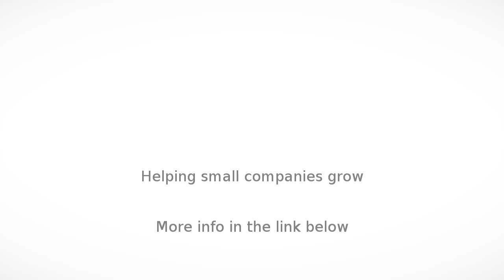Office Removals in Manchester - Kitsons Transport Ltd - InfoIsInfo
Kitsons Transport Ltd, Office Removals in Manchester.

Professional and affordable removal services available 7 days a week to both domestic and commercial markets. Services include but are not limited to house removals, piano removals, office removals, clearances, man and van hire, secure storage and delivery services.

With over 30 years of experience in the industry our removals team are dedicated to providing you with the best service possible at a price that wont break the bank.

Kitsons Transport provide services across all of the UK but areas we specialise in include Manchester, Wigan, Bolton, Warrington, Preston and the surrounding areas.

Piano removals only £80 every Tuesday